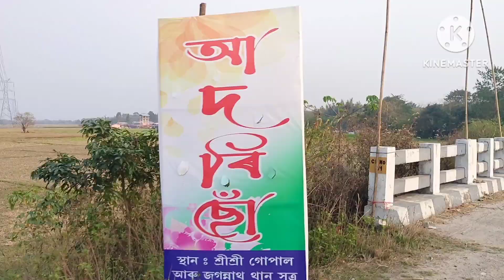okhasw sijaby gopal Puja nainw thangnaya 😆